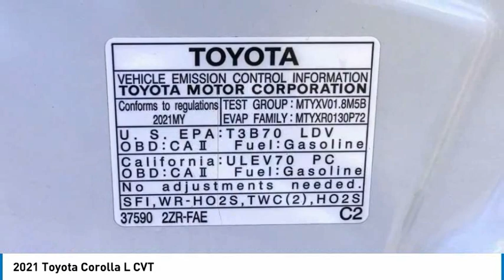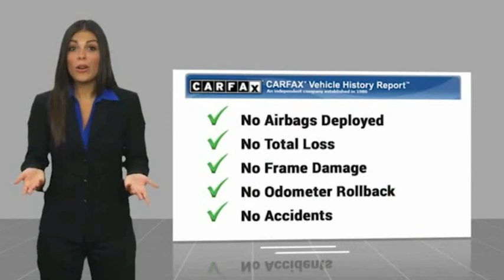2021 Toyota Corolla PA11276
2021 Toyota Corolla L CVT

1271 S. Auto Center Dr.

2021 Toyota Corolla Super White CVT 1.8L I4 DOHC 16V ***BLUETOOTH WIRELESS / HANDS FREE***, ***USB PORTS***, ***ONE OWNER CARFAX***. 30/38 City/Highway MPG CARFAX One-Owner. Financing available on approved credit. Trade-ins accepted. Subject to prior sale. All Pricing and Advertised Prices for any/all vehicles offered for sale does not include dealer installed accessories which can be purchased for an additional cost. No sales to Dealers, Brokers or Exporters. For out of state purchase, customers must be present to purchase. If shipping is required, dealership must facilitate; no exceptions. Prices are plus government fees and taxes, any finance charges, $85 documentary fee, $29 electronic registration fee, any emission testing charge and $1.75 per new tire state tire fee. We make every effort to provide accurate information, but please verify before purchasing. Images, prices, and options shown, including vehicle color, trim, options, pricing and other specifications are subject to availability, incentive offerings, current pricing and credit worthiness. Images are for illustrative purposes only.